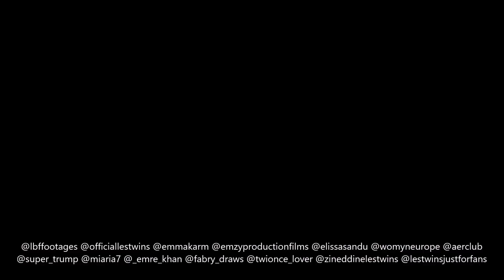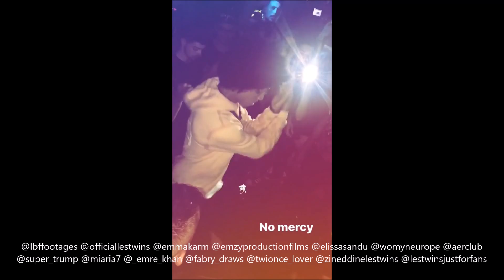Copy of Les Twins AER Club in Germany Part 2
Part 2 of Les Twins at AER Club :)
I had to mute 9:36 - 9:58 Due to copyright :(
There was a freestyle of Laurent that I had to remove because of copyright. If you want to see his freestyle, go to @lestwinsplaylists on Instagram :)